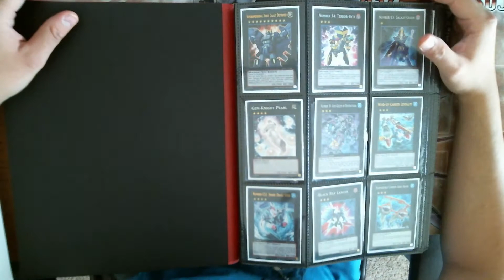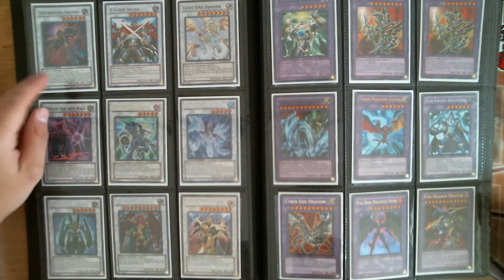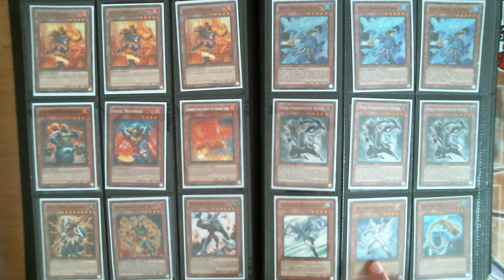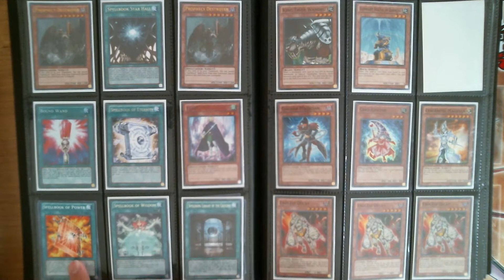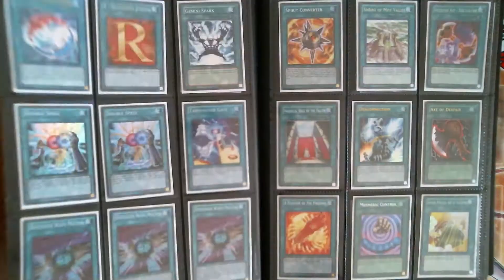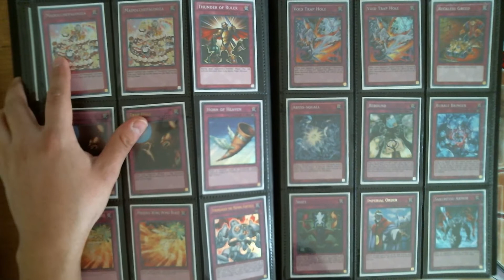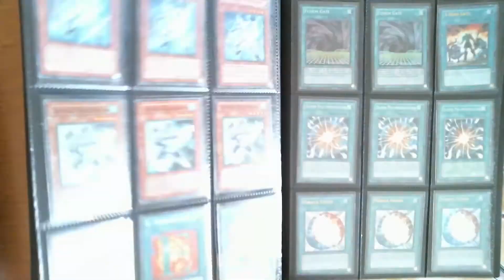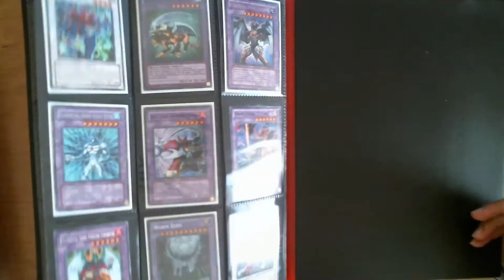Yugioh Trading Binder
Ivan's Trading Binder. Updated occasionally.